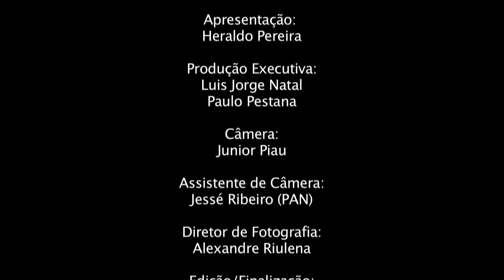10 - Boleros - La Barca (Roberto Cantoral)